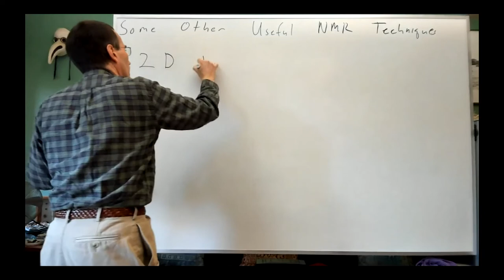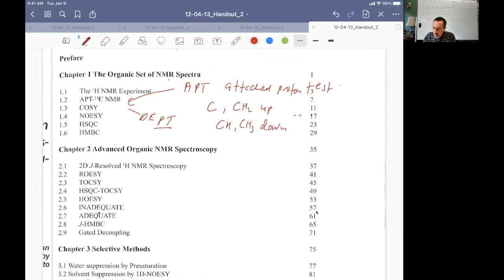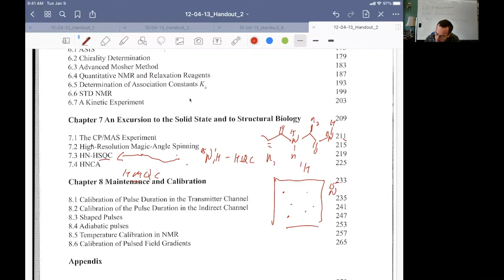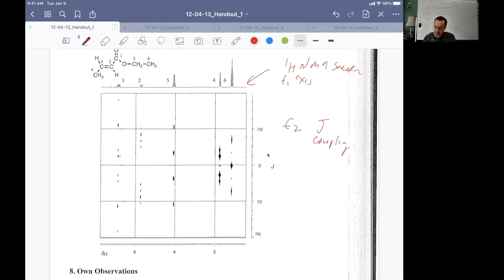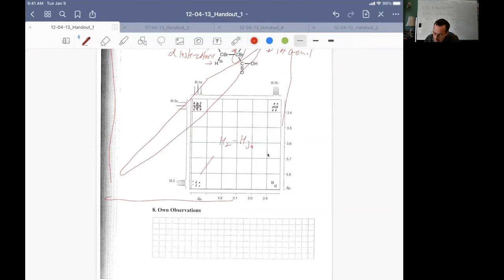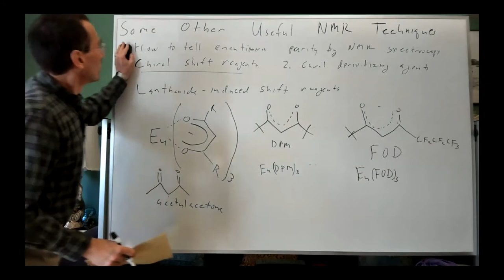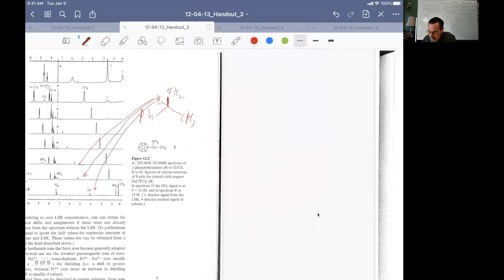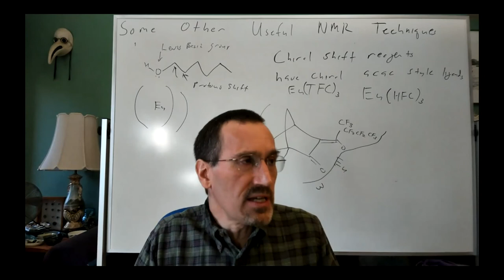Chem 203. Lecture 28: Some Other Useful NMR Techniques, Part 1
Full Chem 203 Playlist UCI Chem 203 Organic Spectroscopy (Fall 2020)
Lecture 28: Some Other Useful NMR Techniques, Part 1
Instructor: James S. Nowick, Ph.D.

Description: This is a graduate course in organic spectroscopy, focusing on modern methods used in structure determination of organic molecules. Topics include mass spectrometry; ultraviolet, chiroptical, infrared, and nuclear magnetic resonance spectroscopy.

This video is part of a junior/senior-level undergraduate-level course titled “Organic Spectroscopy” taught at UC Irvine by Professor James S. Nowick.